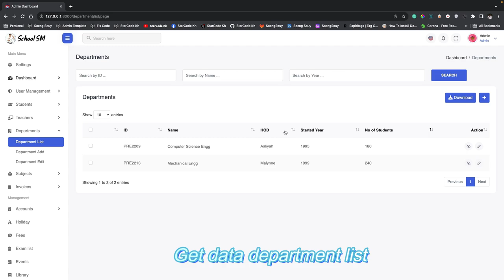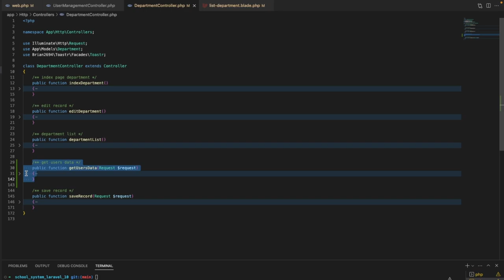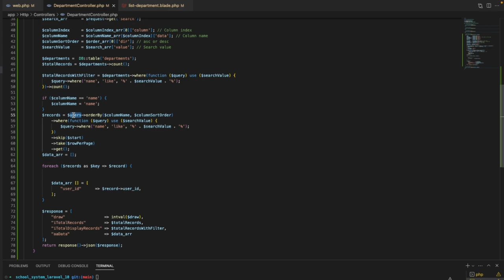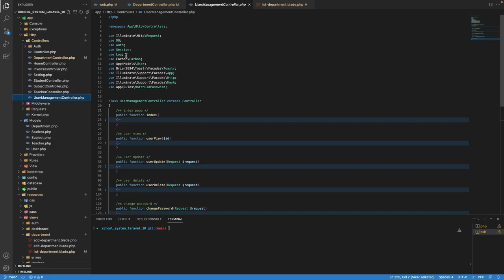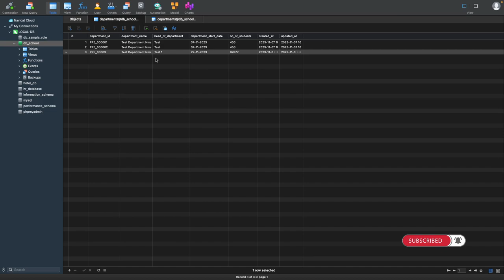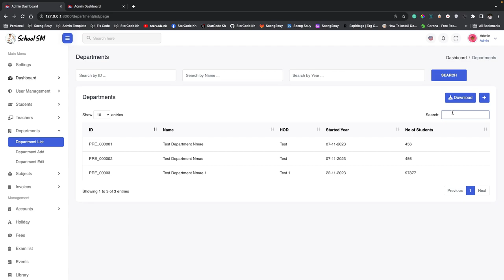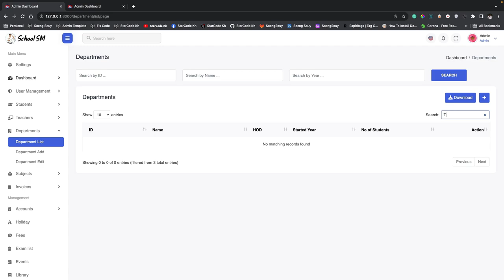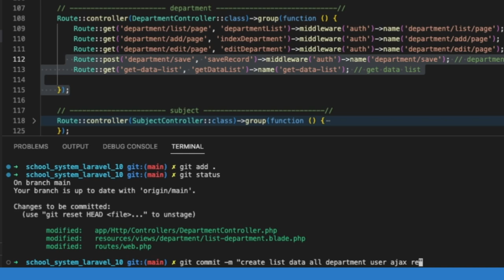Using Ajax get data list all Department in Laravel 10 | School System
▸｜00:00:00｜Intro my cover video
▸｜00:00:11｜Run project
▸｜00:00:20｜Login project
▸｜00:01:28｜Add javascript get data list (Ajax)
▸｜00:02:01｜Create a new route name to get all data
▸｜00:02:44｜Add new function
▸｜00:10:22｜Add search by column name
▸｜00:11:43｜git add ., git commit , git push
Follow Soeng Souy on:
Enjoying the content?